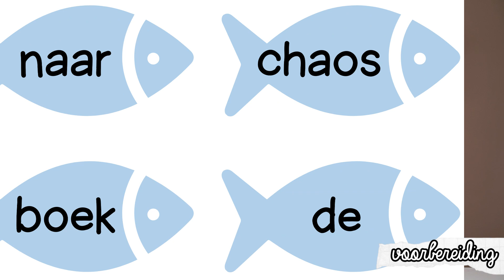WIE IS DE MOL 2024 - SPELEN in de klas - SPEL 7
00:00 - Intro
00:10 - Voorbereiding spel 1
00:30 - Start spel
02:40: Evaluatie en beloning

Leuke volgers!
Zijn jullie ook zo gek op WIDM?😃Daarom bedacht ik deze spellen voor kinderen!